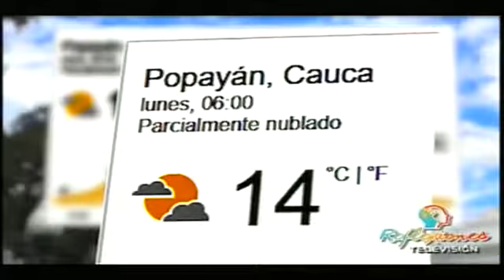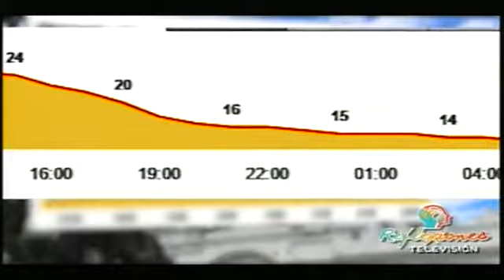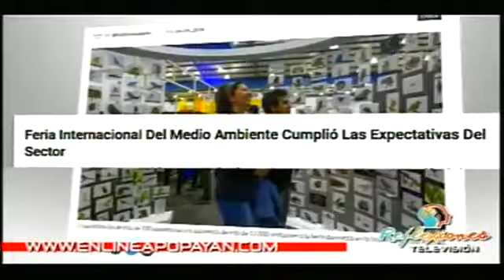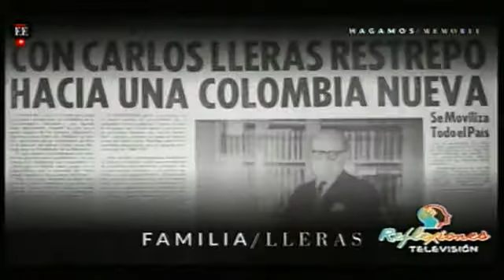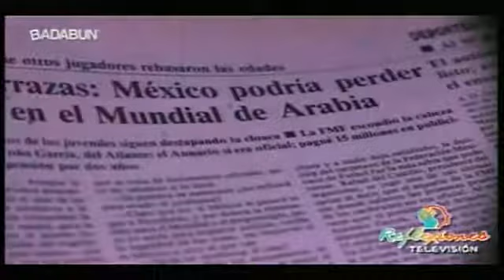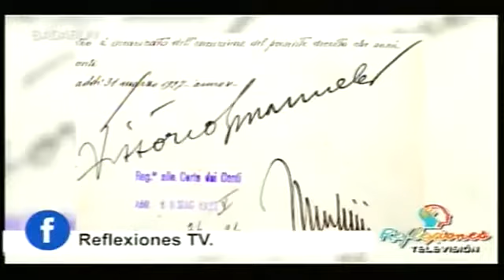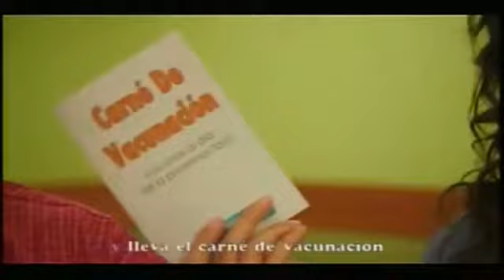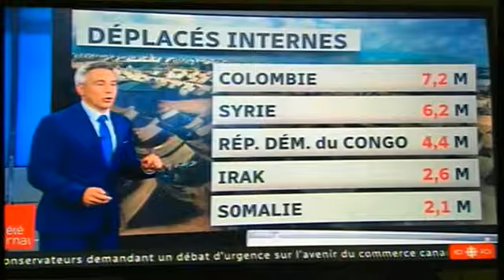Reflexiones TV 25 06 2018